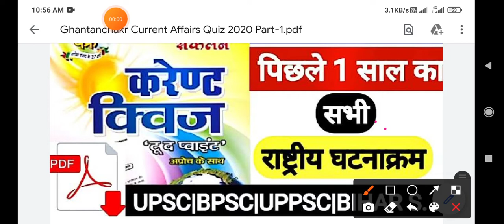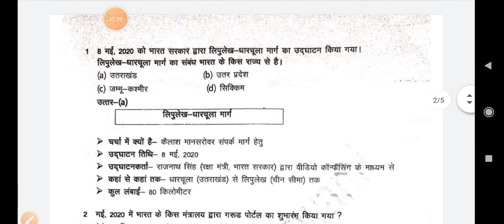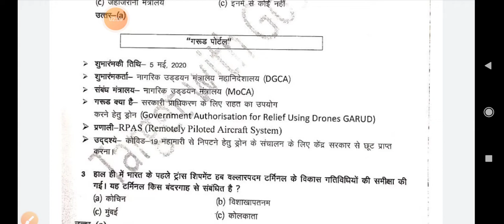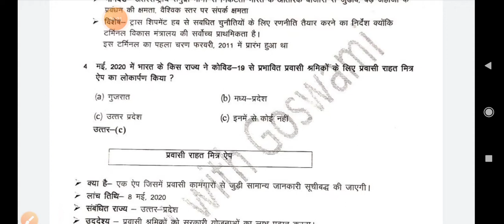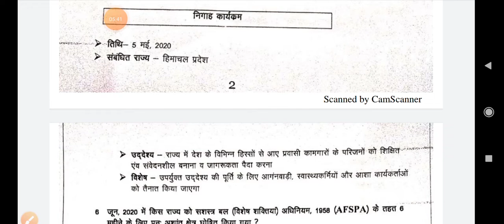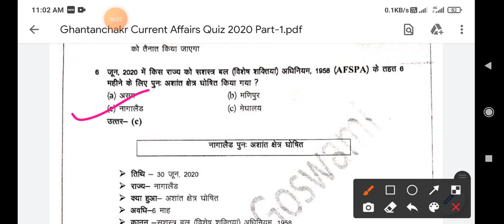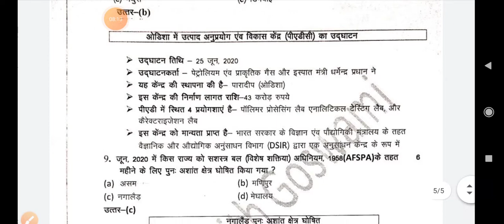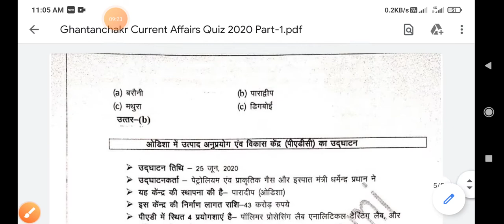Ghatna Chakra Current Quiz 2020|PART-1 To the point 2020|Ghatna Chakra Current affairs 2020